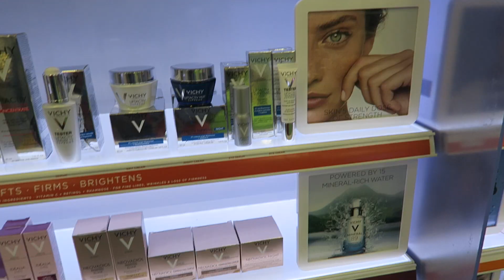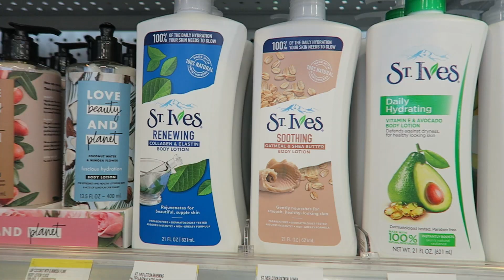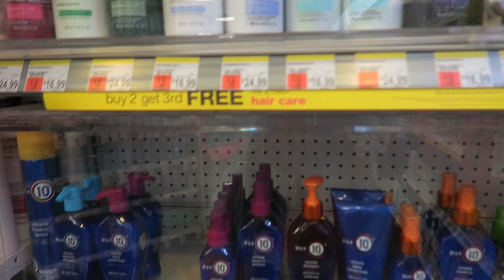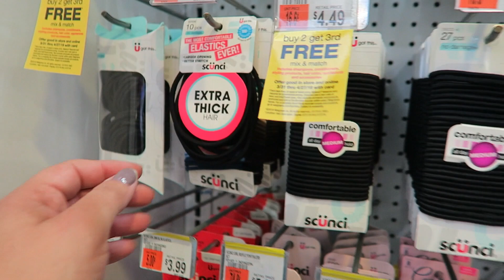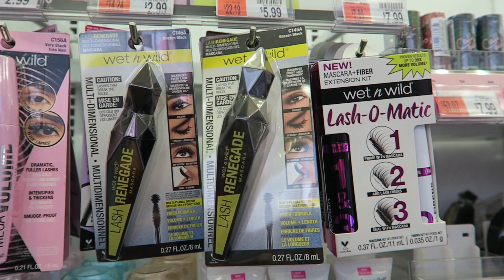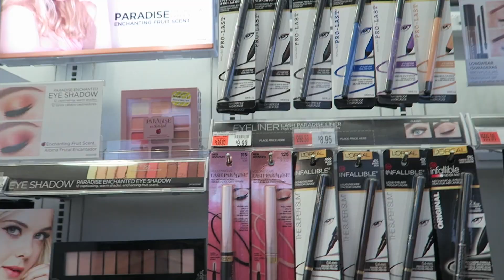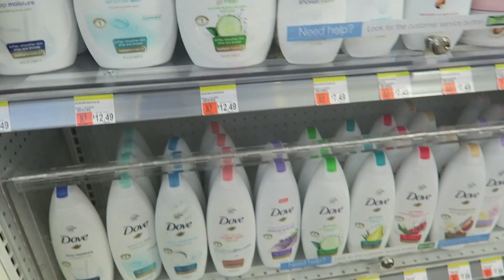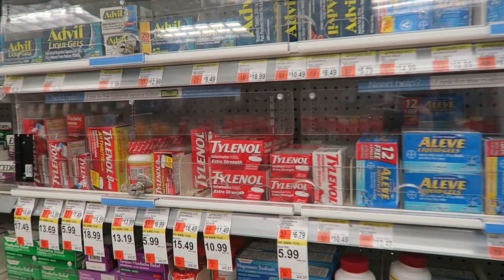TOUR COMPLETO PELA FARMÁCIA GRINGA!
LOJAS que eu AMO

QUEM DISSE BERENICE

CORREIO: Caixa Postal 7062 - CEP 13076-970 Campinas/SP